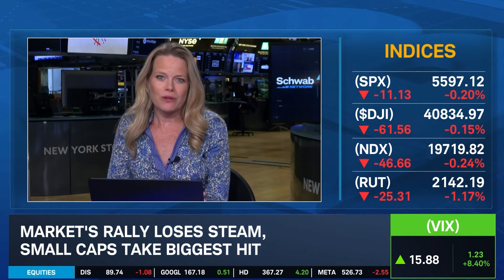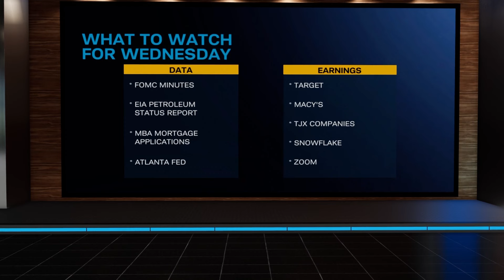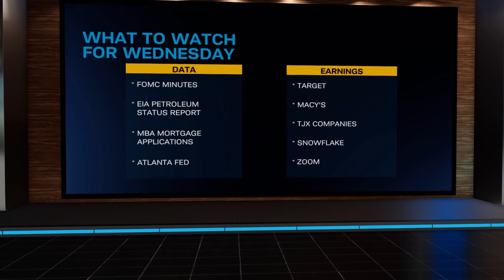Stock Market Today: BA's 777X Woes, LLY's Mounjaro Drug Clears Trial, LOW Lowers Guidance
An 8-day rally for the S&P 500 snapped on Tuesday when all markets closed down. Boeing's (BA) stock slipped due to structural concerns of its 777X aircraft, and Lowe's (LOW) fell due to a stumble in sales. Eli Lilly (LLY) gained after a study around its Mounjaro drug saw success. Caroline Woods breaks down the day's top stories.